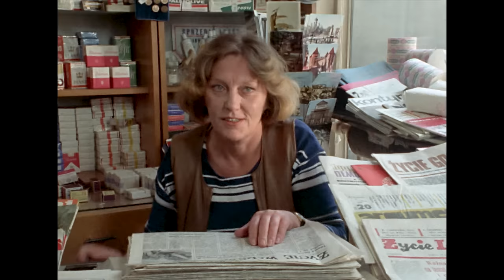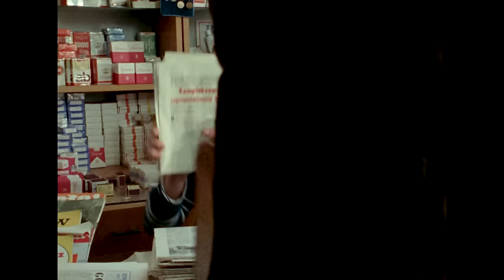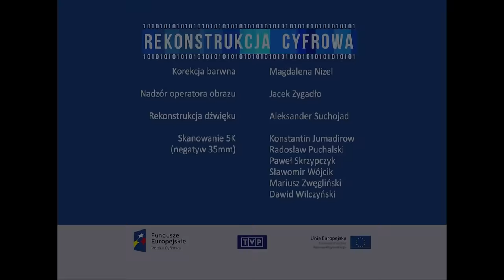Czterdziestolatek odcinek 2 - Walka z nałogiem, czyli labirynt | Polskie seriale | polskie komedie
Stefan Karwowski postanawia zerwać z paleniem. Kierowanie odcinkiem budowy Trasy Łazienkowskiej jest jednak tak stresujące, że z trudem udaje mu się dotrzymać postanowienia. Madzia zwierza się koleżankom w pracy i szefowi, że mąż rzuca palenie. Wysłuchuje licznych porad. Próbuje stosować w domu zalecenia koleżanek, co ostatecznie wytrąca Karwowskiego z równowagi...

Czterdziestolatek to wyprodukowany w 1974 roku przez Telewizję Polską serial o zabawnych perypetiach inżyniera Karwowskiego i jego rodziny. Inżynier Karwowski to sztampowy przedstawiciel klasy średniej, którego dorobek życia stanowi Fiat 126p i zupełnie typowe M4.

⭐ Obsada:

Andrzej Kopiczyński - Inżynier Stefan Karwowski
Anna Seniuk - Magda Karwowska, żona Stefana
Irena Kwiatkowska - Kobieta pracująca
Piotr Kąkolewski - Marek Karwowski, syn Magdy i Stefana
Leonard Pietraszak - Doktor Karol Stelmach, przyjaciel Karwowskich
Grażyna Woźniak - Jagoda Karwowska, córka Magdy i Stefana
Roman Kłosowski - Technik Roman Maliniak
Zofia Czerwińska - Zosia Nowosielska, sekretarka
Elżbieta Wieczorkowska - Ryszarda Puciata, koleżanka w pracy Magdy
i inni...